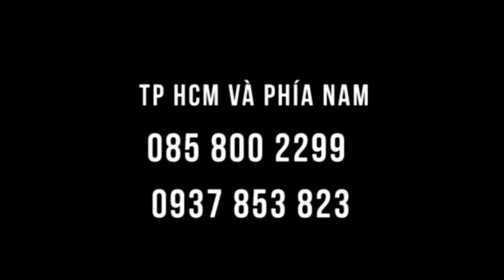Huyết áp, tiểu đêm khi bác sĩ chườm gan